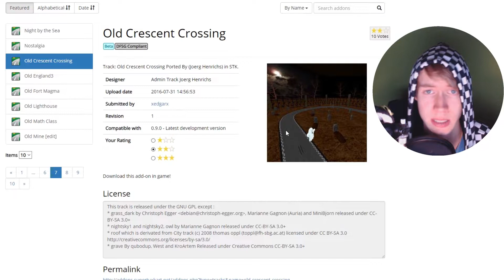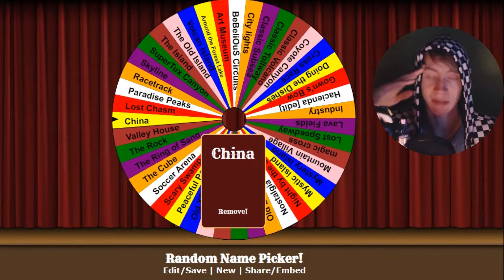OLD CRESCENT CROSSING 👻 |#30| SuperTuxKart 0.9.S (Add-ons: Strecken)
„Im Projekt "SuperTuxKart 0.9.S" zeige ich euch, alle Add-ons und zwar die Strecken, die man sich kostenlos im Spiel SuperTuxKart, ab der Version 0.9 herunterladen kann. Ich zeige euch einige Strecken pro Video und gebe den Strecken dann eine Bewertung (0 Sterne: Strecke klappt nicht; 0,5/1 Stern(e): schlecht; 1,5/2 Sterne: Mittelmäßig; 2,5/3 Sterne: Sehr gut). Danach zeige ich euch noch die Bewertung, die die jeweilige Strecke gevotet bekommen hat und stimme auch ab.“

CRESCENT CROSSING 👻 |#30| SuperTuxKart 0.9.S (das S steht für "Strecken" und eine beliebige Zahl, da sich die Spielversion im Laufe des Projektes verändern kann) (Add-ons: Strecken) | Zckrfrk [Deutsch/60FPS/HD+] | Zckrfrk

Thumbnail:
gemacht mit:
skate's Thumbnail Tool
Gimp 2
Microsoft PowerPoint 2013
Paint.net

Euer Zckrfrk